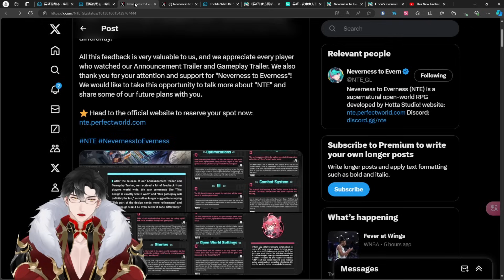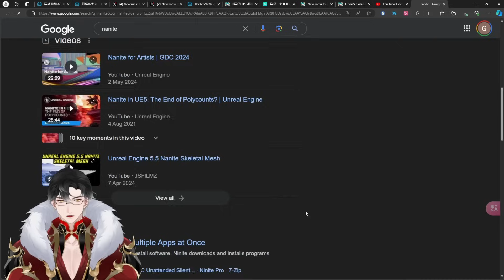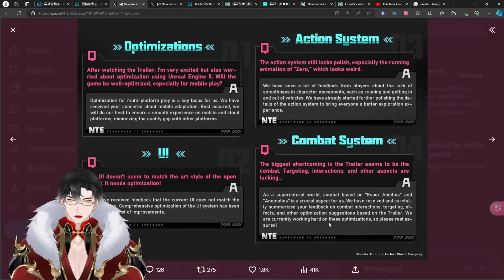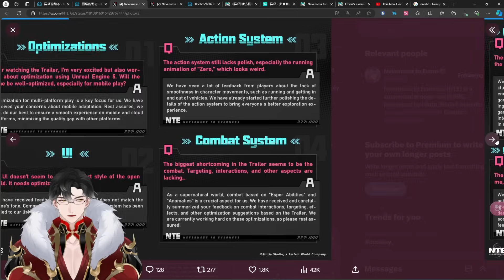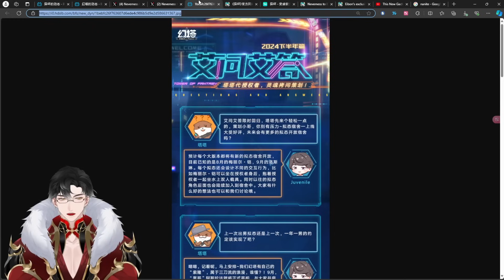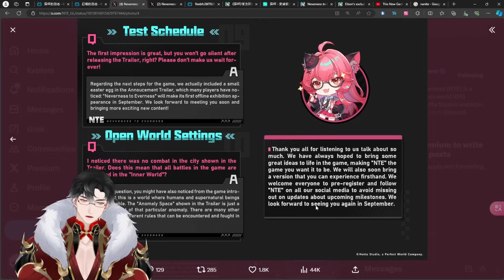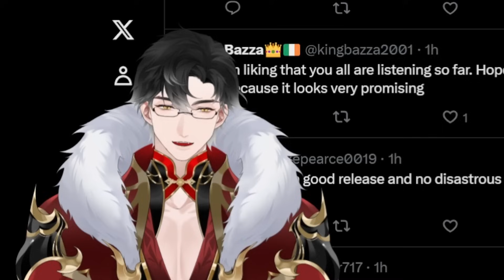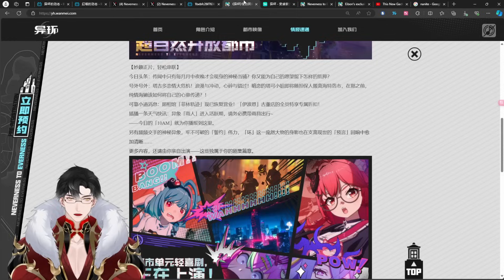Bad WUWA UE4 Optimizations ≠ NTE UE5 Unplayable on Phone